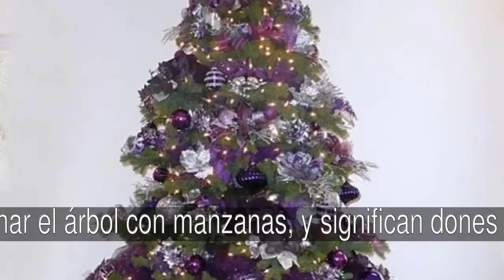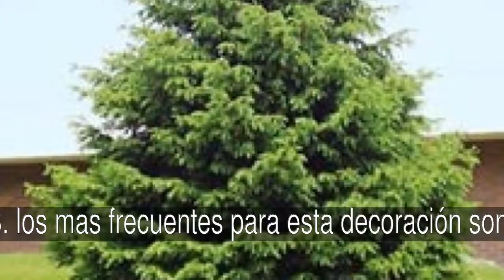Curiosidades sobre el arbol de navidad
FELIZ NAVIDAD A TOD@S LOS USUARI@S

En la lista de curiosidades sobre el arbol de navidad tenemos:
1. Las esferas sustituirán  la costumbre de adornar el árbol con manzanas, y significan dones
2. este arbol representa la vida eterna y el paraiso
3. su estrella simboliza a la estrella de Belén
4. su idea surgó en Alemania después en Finlandia e Inglaterra, hasta que se extendió al resto del mundo
5. En Europa se fabrican aproximandamente 60 millones de árboles de navidad al año
6. al principio los árboles de navidad se adornaban con manzanas y nueces
7. es un mito de la decoración cuando llega la época navideña
8. los mas frecuentes para esta decoración son los abetos, el pino o arboles de hoja perenne
9. es decorado con una variedad de elementos como estrellas, luces y esferas de diferentes colores.
10. otra de su tradición es los regalos de Papá Noel y de los Reyes Magos.